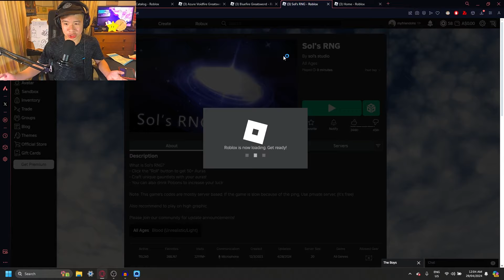INSANE LUCK ON SOL'S RNG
FOR COOL PERKS AND EXTRA VIDEOS

Today in this video, I play roblox sols rng (solsrng solrng) its a game about random number things you click buttongs its basically gambling tbh